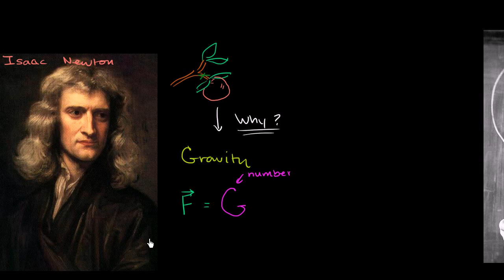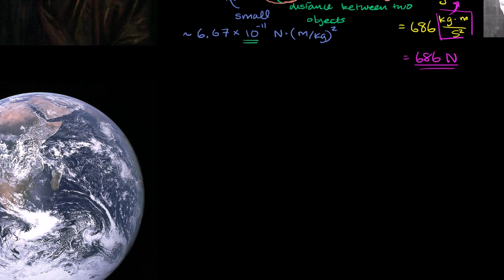015 Introduction to Gravity